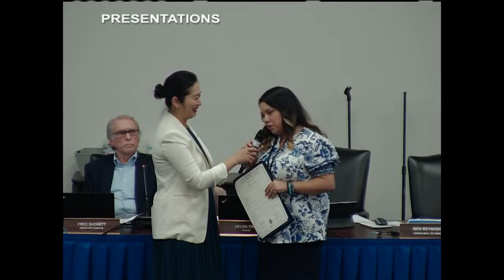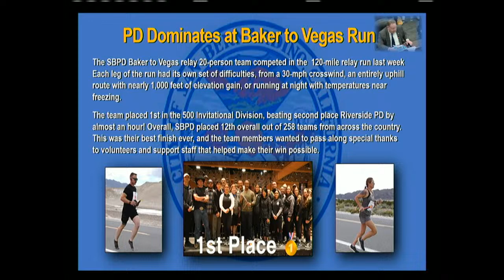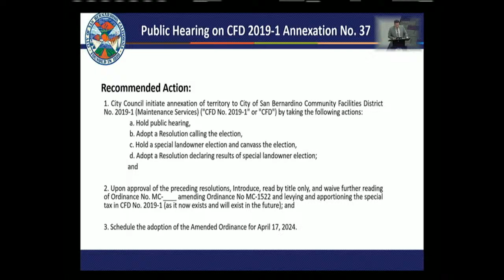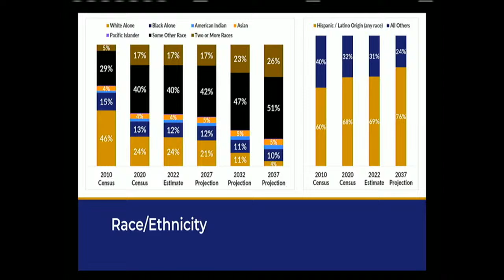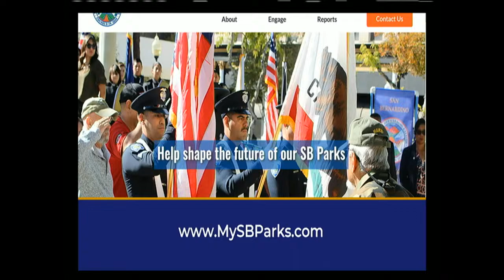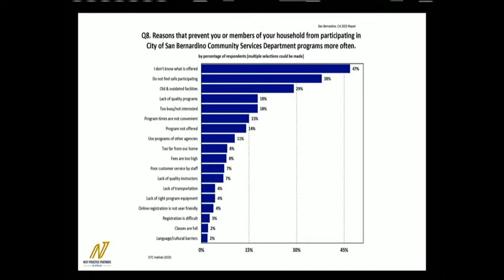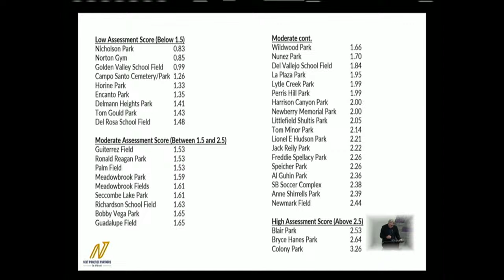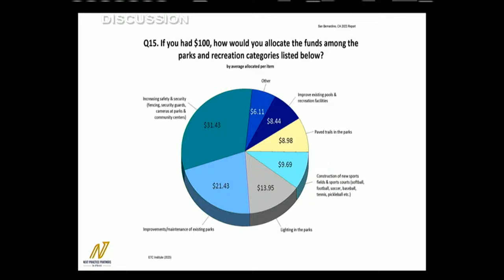CLOSED SESSION AND REGULAR MEETING OF THE MAYOR AND CITY COUNCIL